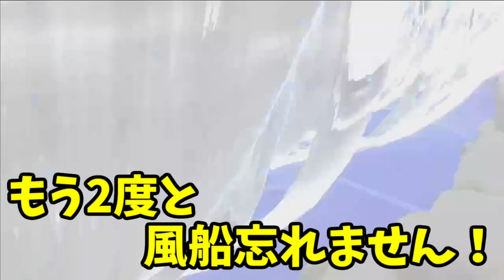エースバーン倒せない助けてくれ...【ポケモン剣盾】